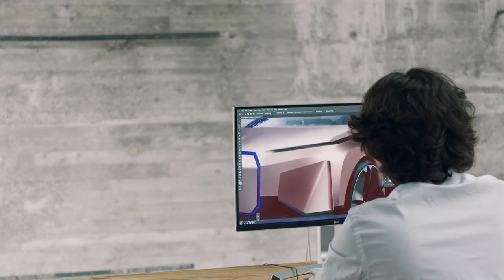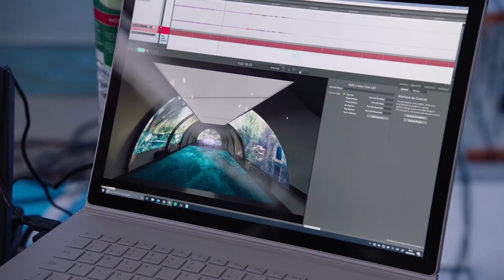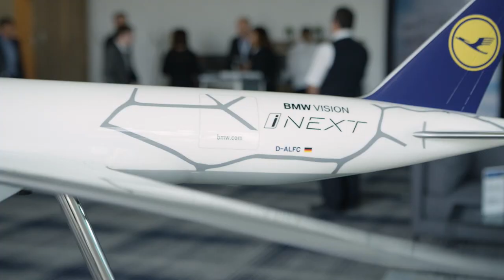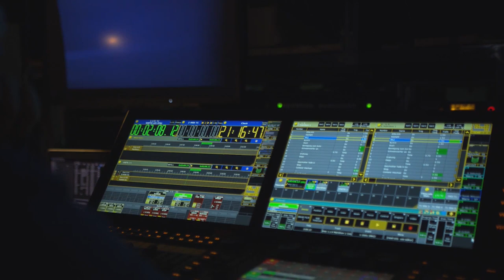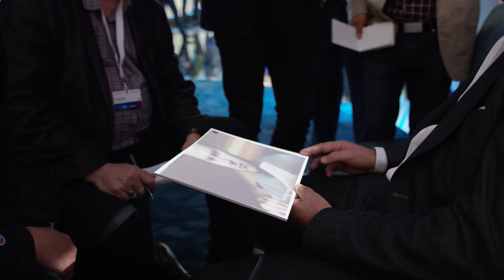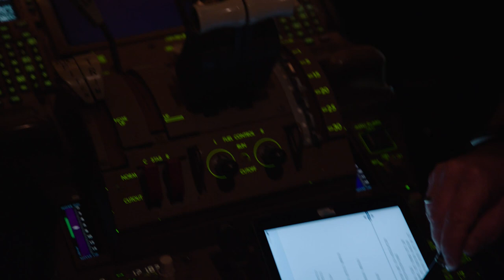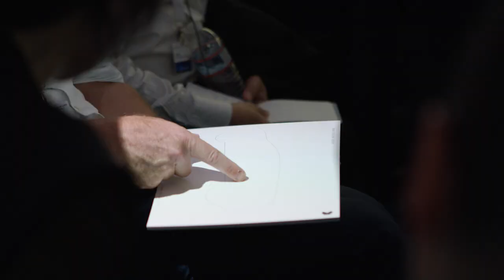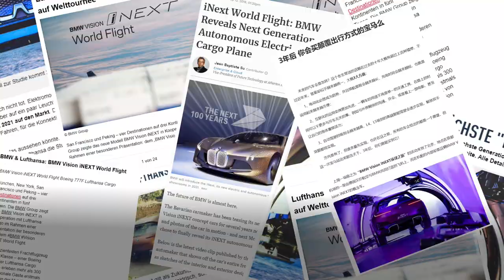D-ALFE | BMW Vision iNEXT World Flight Dokumentation (DE)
Vollständige Dokumentation des BMW Vision iNEXT World Flight.